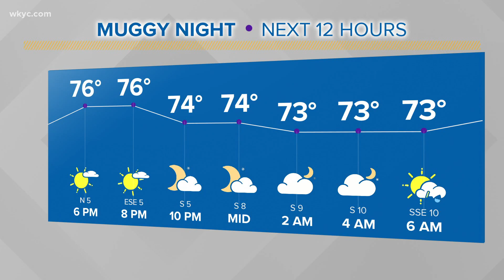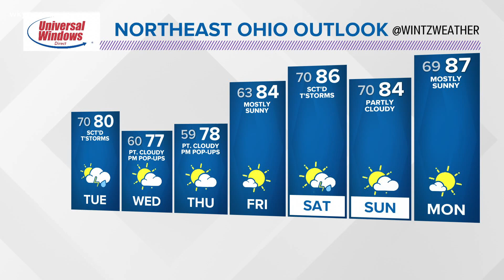6 p.m. weather forecast June 22, 2020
The pattern will change courtesy of a cold front that will approach from the west on Tuesday. Matt Wintz tells us what we can expect.